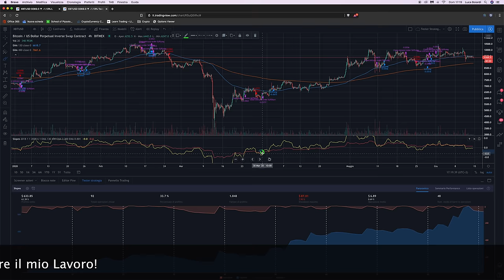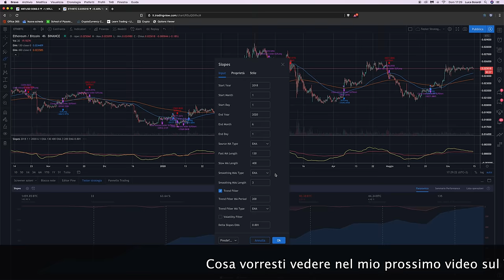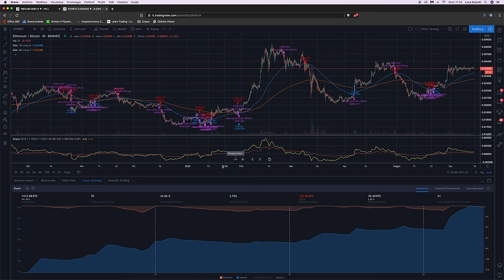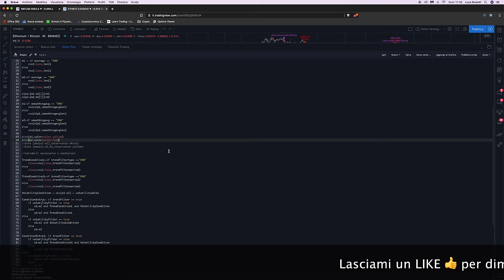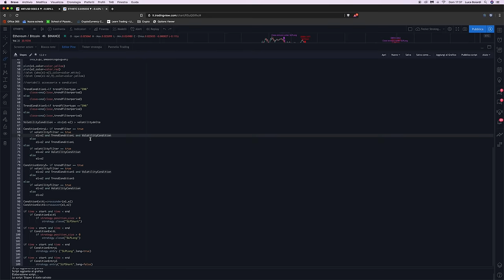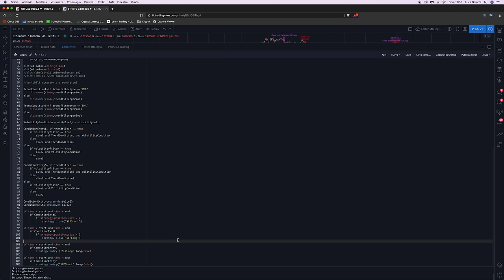Trading AUTOMATICO e BOT: Vi REGALO una STRATEGIA che funziona! (non solo su Bitcoin!)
La strategia che vi presento oggi (automatizzabile in un BOT grazie a TradingView) punta a cavalcare tutti i trend dall'inizio alla fine, su time frame 4h. Vediamo come funziona!

Continuiamo la serie dedicata al Trading Automatico ed ai Trading Bot su Bitcoin, ma non solo! La strategia che vi presento oggi è efficace anche su molte altcoins e su tutti gli strumenti liquidi e caratterizzati da una buona volatilità media.

La strategia è di tipo Trend Follower: mira a cavalcare tutti i trend che si formano sul prezzo dell'asset, con segnali d'ingresso estremamente rapidi basati sul confronto della pendenza di due medie mobili.

Per minimizzare il numero di falsi segnali, che comporterebbero l'apertura di posizioni indesiderate che spesso si traducono in perdita, la strategia propone due filtri, uno sul trend ed uno sulla volatilità.

Come le altre volte, la strategia di trading proposta è customizzabile grazie ad un pannello di parametri, al fine di renderla adattabile anche a diversi time frames e diversi asset.